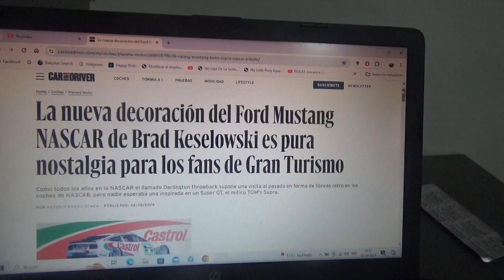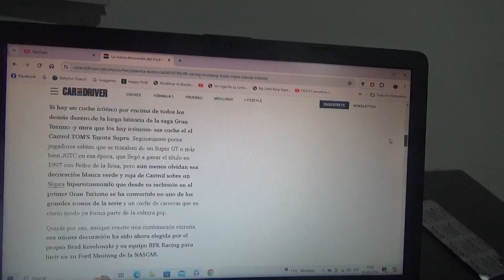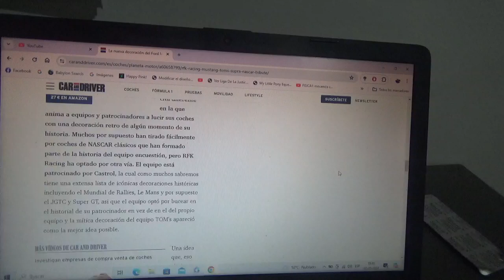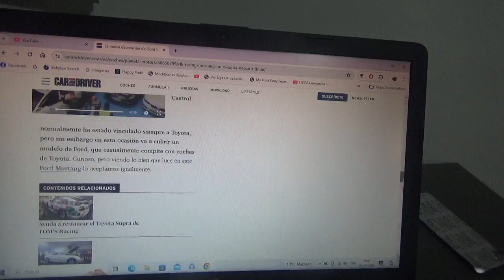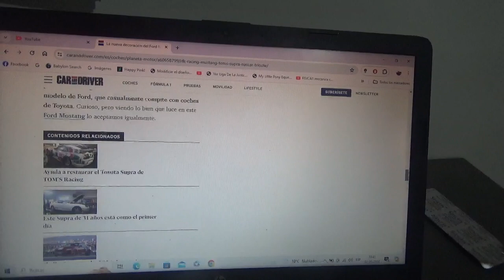El Ford Mustang NASCAR de Brad Keselowski tendrá decoración especial del TOM's Supra Castrol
Se inspirará en el diseño del legendario Toyota Supra de la Super GT Japonés del equipo TOM's Racing con la decoración roja verde y blanca de la marca de combustibles y lubricantes británica Castrol